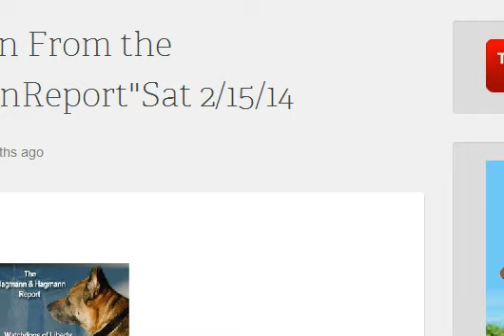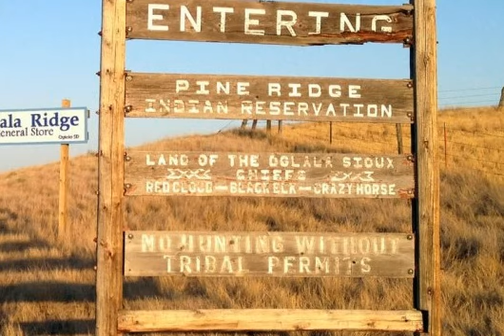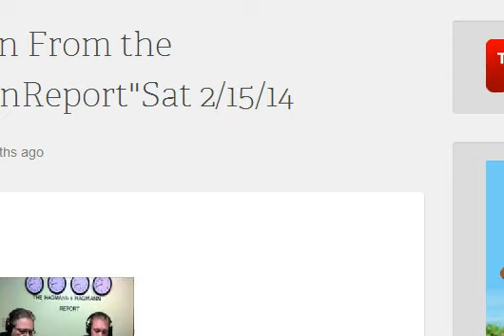Special Guest Doug&Joe Hagmann on 2/15/14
Aired lived on Pine Ridge Warriors radio show on blogtalkradio on 2/15/14 here for all show archive